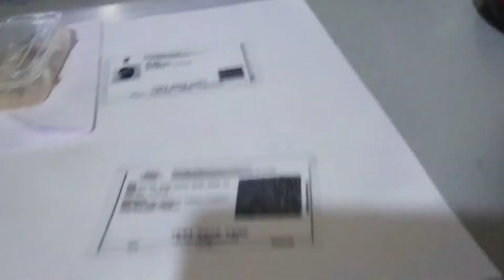how to showroom in the bike fitting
mechanic new bike fitting
jaisa ki mai batata hu ki new bike purchase karte samay kya kya karna hota h sur kitna samay lagata h.